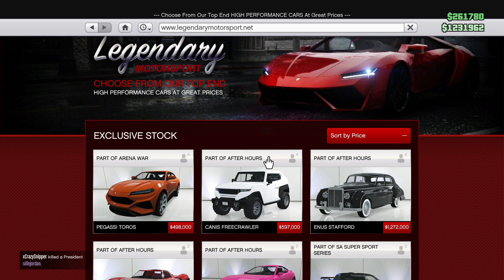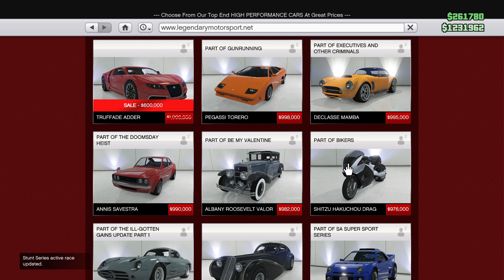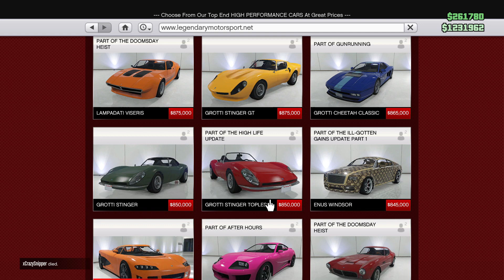WHY GTA 5 IS DEAD/DYING FAST!! How Rockstar Games Killed GTA 5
GTA 5 Online solo money glitch you can make millions in just a few minutes!! Try this glitch before it gets patched!! Don't waste your time on fake glitches this one is worth your time